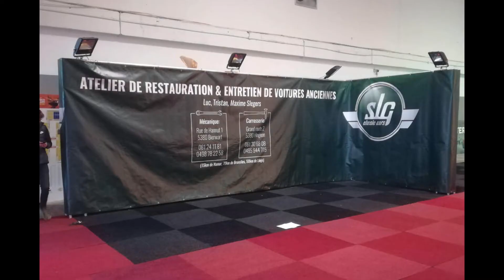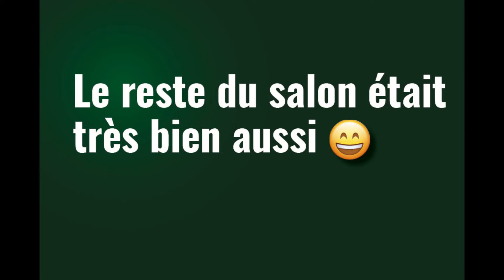SLG à Interclassics 2019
Nous "exposions" pour la première fois à Interclassics Bruxelles ces 15,16 et 17 novembre.
Pas de voiture sur notre stand: juste une démo de formage de tôle à la roue anglaise